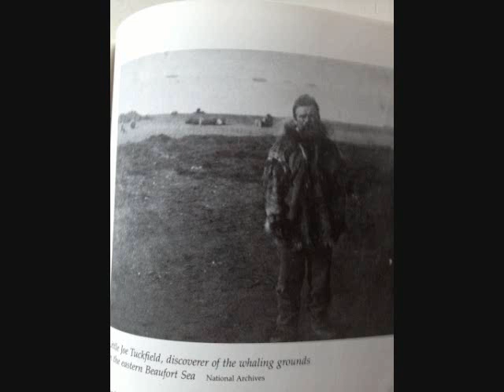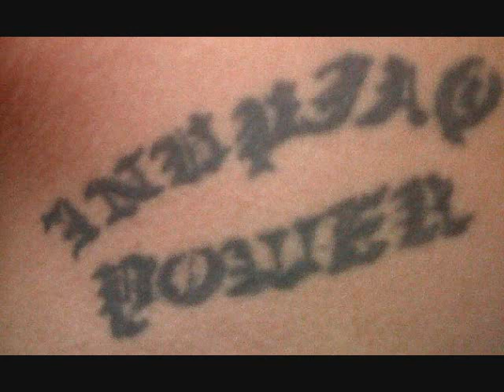XIT End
Plight Of The Redman